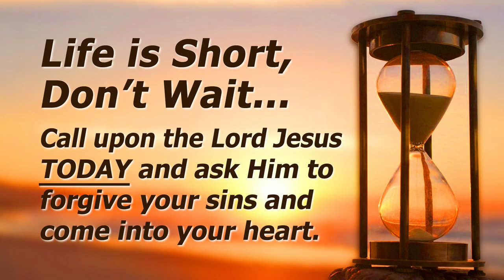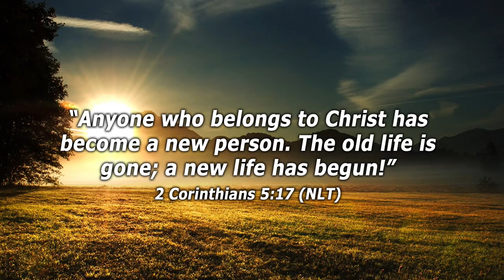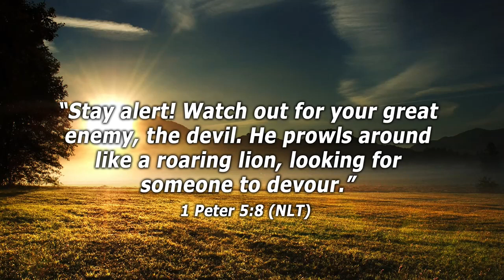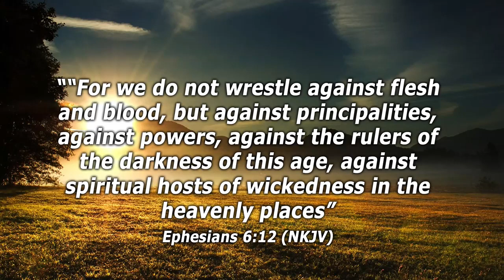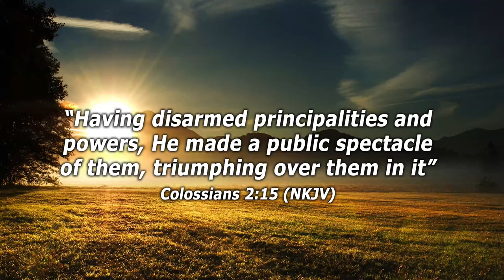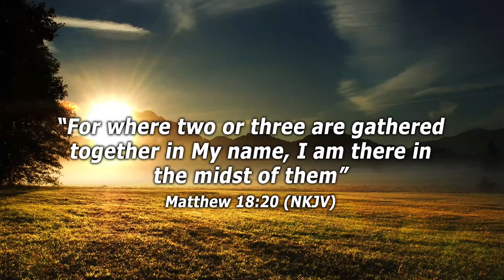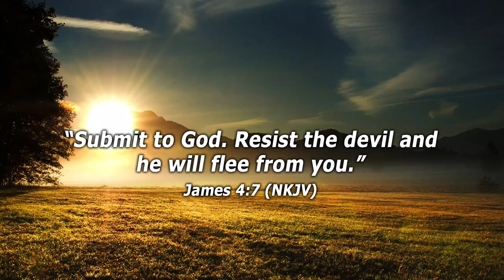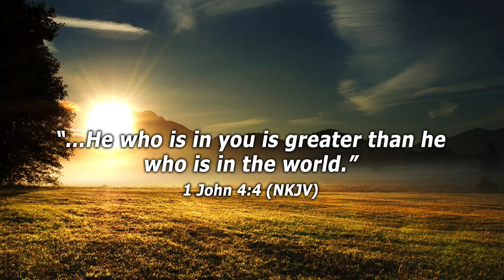How to Slam the Door on the Devil, 10-8-23 - LIVE with Dale and Jerri Robbins